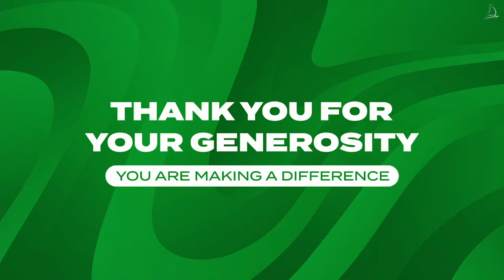LIVESTREAM | Wednesday Evening | April 10, 2024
Welcome, and thank you for joining us! DISCOVER GOD'S LOVE FOR YOU GIVE ONLINE Your generosity is what makes this online ministry possible

Please bear with us as we navigate periodic technical issues. We are having fiber optic cable installed to remedy this.